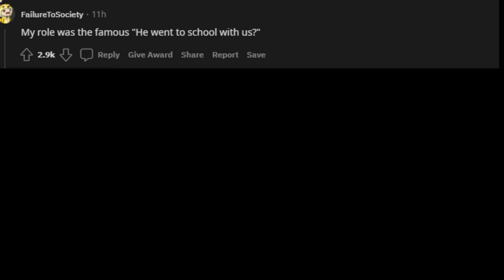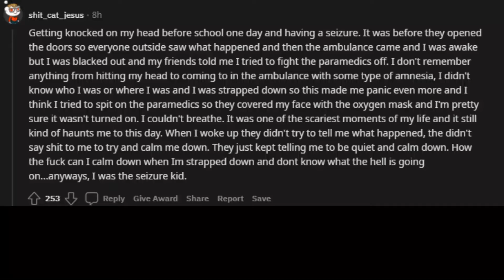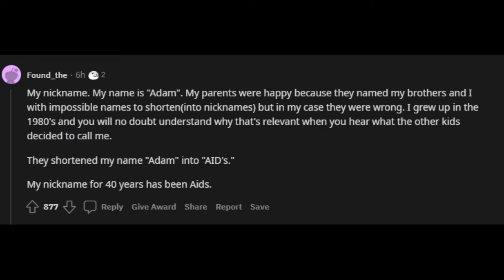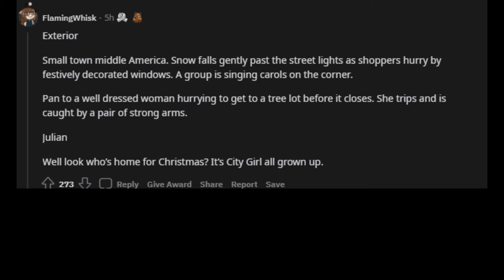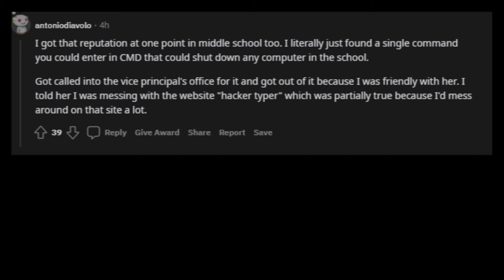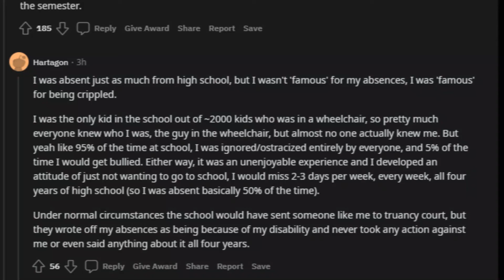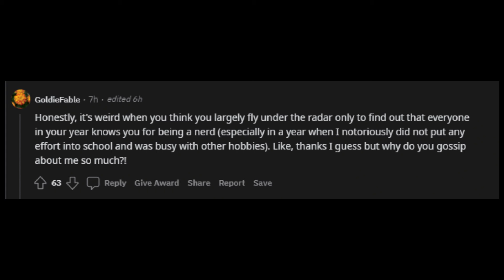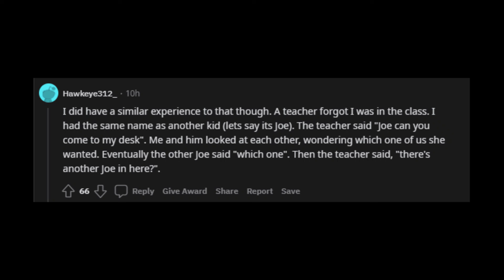In School, what were you famous for?/AskRedditStorie.